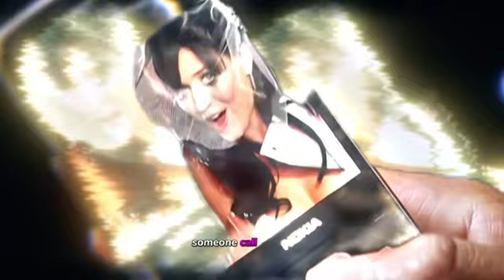Katy Perry Hot N Cold Hallucinations version